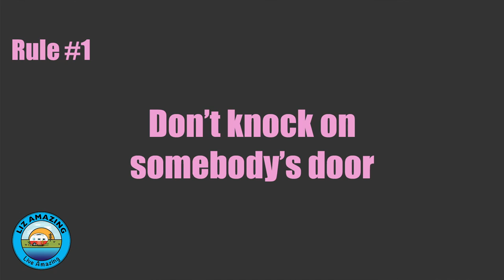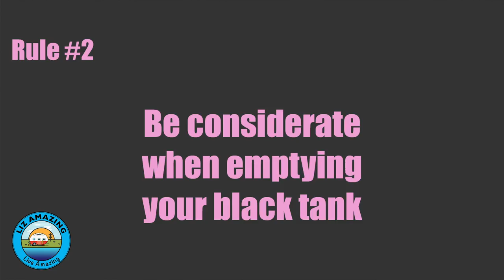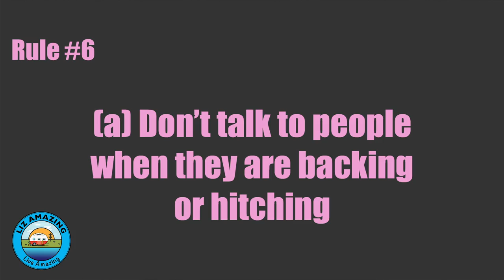Unwritten Rules of RV Life | Campground Etiquette | Fulltime RV Living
✅ RV Resources

If you RV fulltime or part-time or just on weekends, you need to know the unwritten rules of campground etiquette. These rules apply whether you have a fifth wheel, travel trailer, or motorhome. Paul and Liz also mention boondocking etiquette rules.